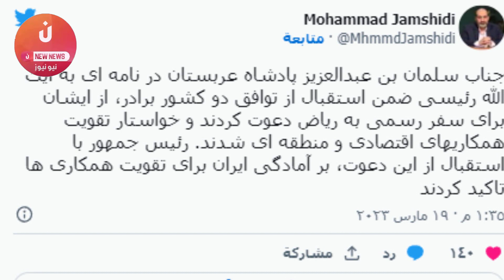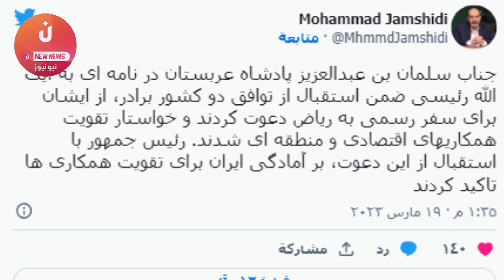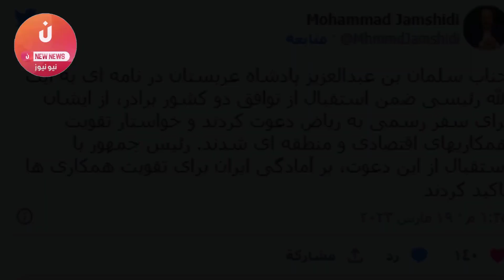لن تصدق بشكل رسمي... العاهل السعودي يبعث برسالة إلى الرئيس الإيراني ويدعوه لزيارة رسمية إلى الرياض